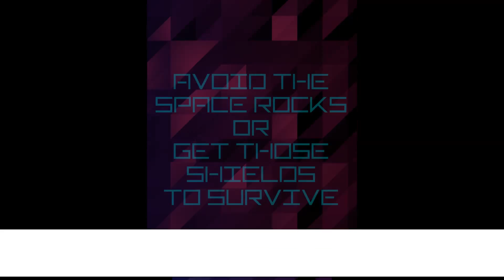Space Survivor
Space Survivor! Reckless Asteroid Guy Just Wants to Survive, Help him now!
glide, sway , swing and dodge the meteorites rush. help the reckless astro man and his spaceship reach safe land.
be careful of fire comets,falling shooting stars, meteoroids and grab all consumables, water tanks, space snacks ,oxygen and many more surprises in our new arcade one touch addictive game play.
use the shield to protect the spaceship, use the magnet to get all the points from the screen and use the bomb to clear all obstacles.

Enjoy this:
· One-touch controls!
· Simple and addictive arcade-style endless gameplay!
· extraordinary low poly design!